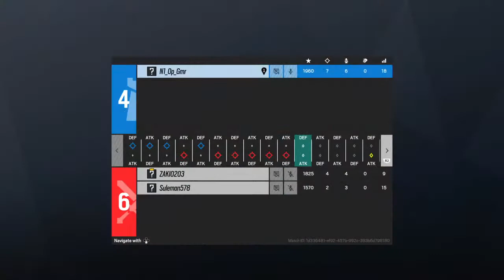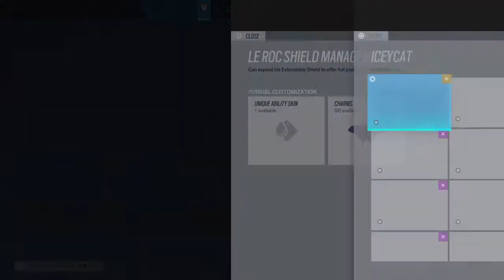Zak and sully 2 v 1 me cuz im Bangladesh